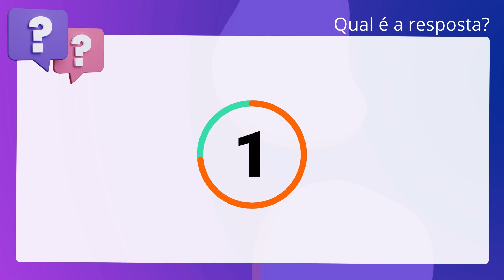QScon Direito: [Art. 335, RI-GO] Decorando a Lei Seca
Art. 335, RIGO | Decorando a Lei Seca

De acordo com o Regimento Interno do Tribunal de Justiça do Estado de Goiás, é. correto afirmar que o relator poderá conceder pedido cautelar sem audiência da. partigo contrária, se provável que, realizada tal audiência, a medida se tornará. ineficaz.

Gabarito: Verdadeiro